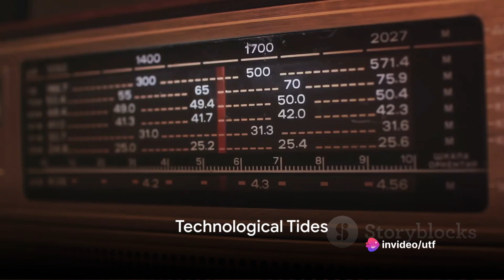Year 1923: Revisiting Moments in History! history timetravel #1923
Step into the corridors of time with “Revisiting History: Forgotten Moments That Shaped the World - Year 1923.” In this episode, we unravel the untold stories that left an indelible mark on the global landscape during a crucial year. Join me in a captivating exploration of forgotten moments, shedding light on events that continue to resonate with our world today. Delve into the historical tapestry of 1923 and witness the threads that connect our past to the present. Don’t miss this enlightening journey through the annals of time! HistoryRevisited #1923